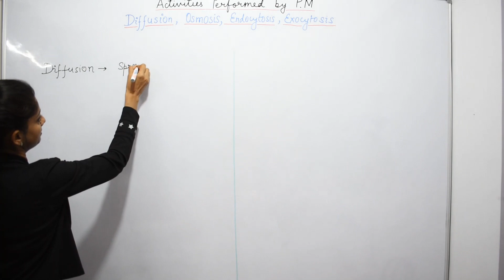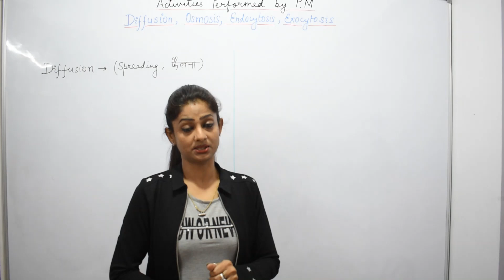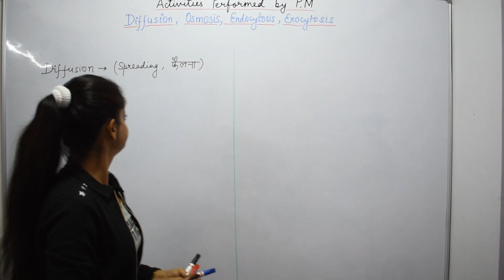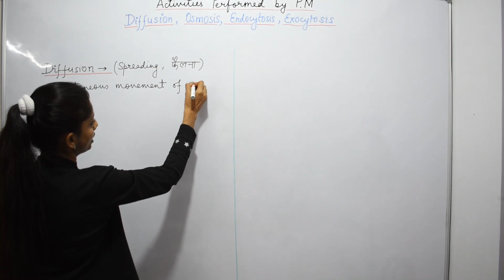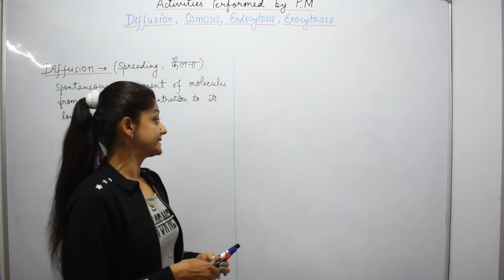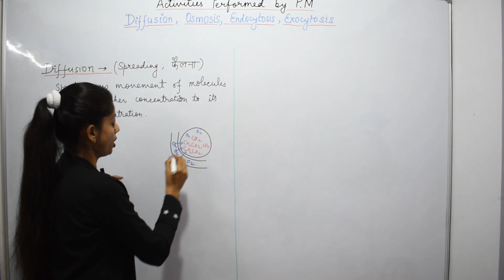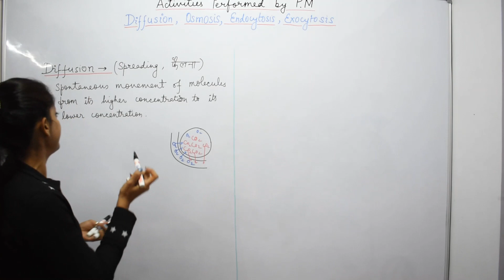THE FUNDAMENTAL UNIT OF LIFE | CLASS - 9 | PLASMA MEMBRANE - DIFFUSION.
This chapter "The Fundamental Unit Of Life" is for class - 9. In this video we will study about 'Diffusion' activity performed by plasma membrane.